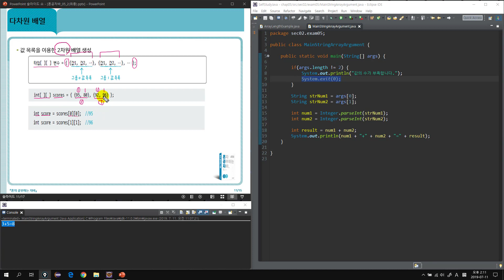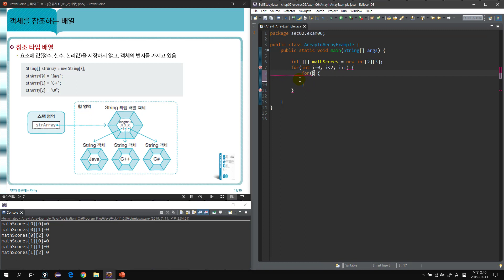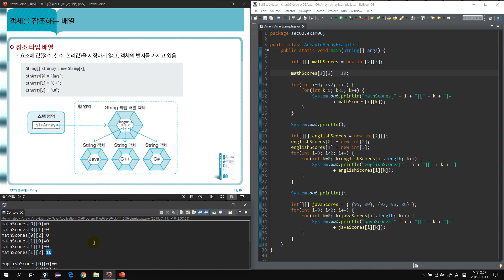[혼자 공부하는 자바] 24강. 05-2 배열③ | 다차원 배열, 객체를 참조하는 배열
-배열이란
-배열 선언
-배열 생성
-배열 길이
-명령 라인 입력
-다차원 배열
-객체를 참조하는 배열
-배열 복사
-향상 된 for문
-키워드로 끝내는 핵심 포인트

[혼자 공부하는 자바]는 베타리더 20명의 검증을 받은 입문자 맞춤형 도서입니다. 1:1 과외하듯 배우는 자바 프로그래밍 자습서로 자바 학습을 시작하세요. (JAVA 8 &11 지원)

※  추천합니다!
 - 학부 강의를 수강했지만, 자바에 여전히 아쉬움이 있는 전공자
 - 학원이나 과외로 따로 자바를 배우기에는 시간과 여건이 부족한 현직 개발자
 - 자바 프로그래밍에 관심이 있는 일반인 누구나